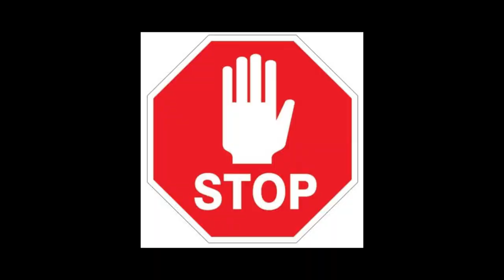RCCG 67th Annual Convention 2019, And God Said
And God said, you are light of the world...

Every time God speaks, it is a declaration of His will, Power and Purpose concerning any situation. Therefore, every word of God spoken to you or which you read from the scriptures is infallible, it cannot be stopped, it cannot be hindered, and it cannot be broken.

Presents

Her
67th Annual Convention 2019

Tagged:- And God Said

Ministering are Pastor E. A. Adeboye and other Ministers of God.

Venue:- Redemption Camp, Km 46 Lagos - Ibadan Expressway.

Are you in a hopeless situation? Take time to seek God’s intervention during this convention. Ask Him for a word for that situation.
Because hopelessness fizzles away the moment God speaks concerning a matter.